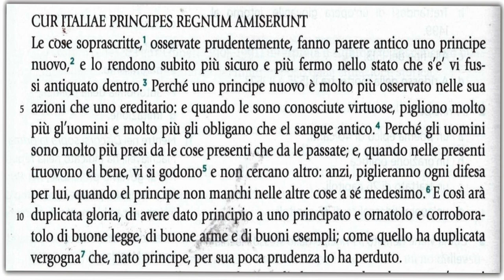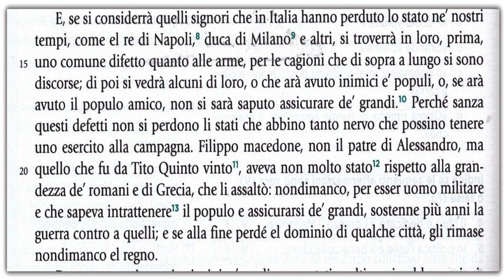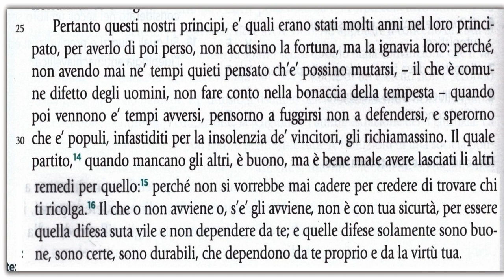Videoparafrasi del cap. XXIV de Il Principe